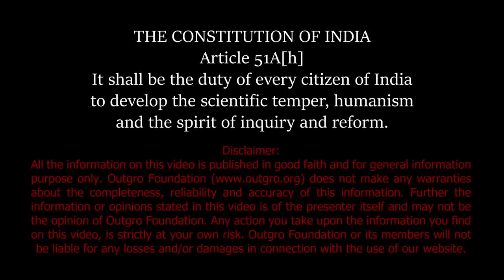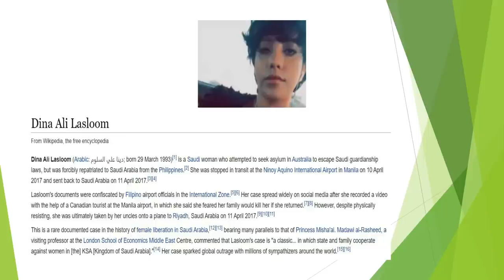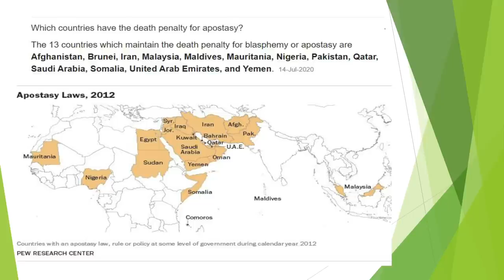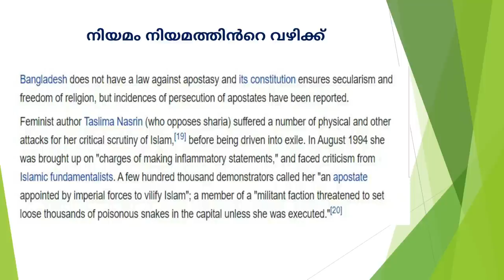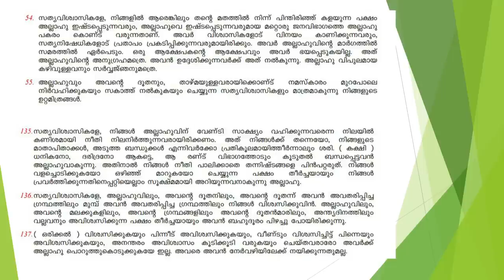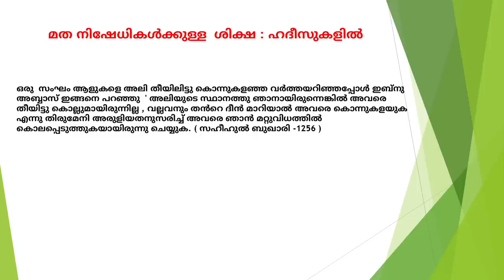മതം ഉപേക്ഷിച്ചാൽ മരണം - Exmuslim Islam Religion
In this presentation by Kureepuzha Vincent, talks about the people who left islam religion. A few of them successfully left the religion but many failed in between their escape from islam. A few of them left islam internationally are rana ahmad, rahaf mohammed, Dina Ali Lasloom, etc. In India famous personalities like Askar Ali, EA Jabbar Mash, Jamitha Teacher, Jasla Madassery, Dr Arif Hussain Theruvath, Jasmine Moosa, Ayoob Moulavi etc. He details about what will be happening for those ho are trying to leave their religion. Also he states that Islam have no choices in leaving religion than joining islam.